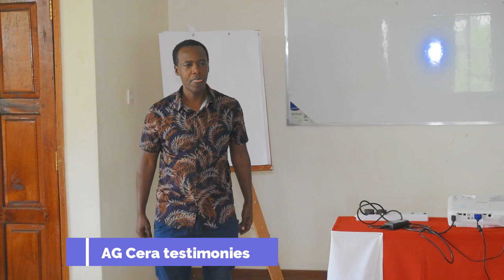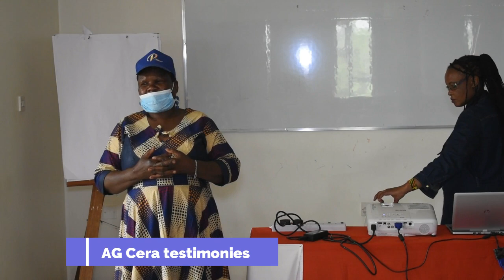How ag cera transformed my life again